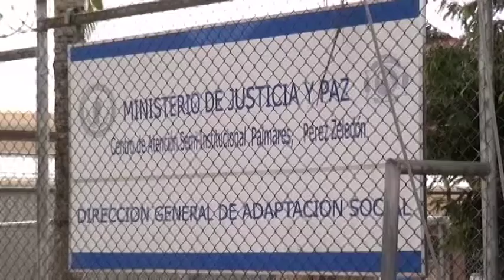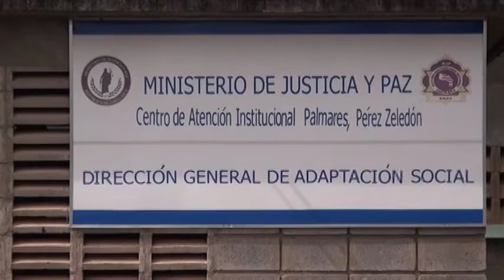Este viernes se reanudan las visitas de manera escalonada a los centros penales